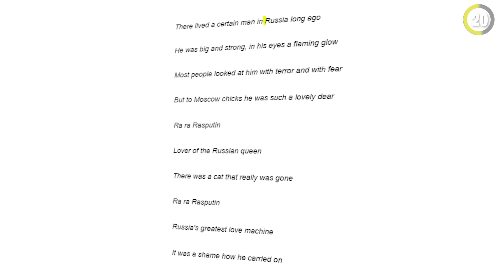The RAREST Fortnite Emotes!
Almost no one owns these Fortnite Emotes!

SAC Code: TOP10FN

Credits:
Cinematics by  @M1K3Editz
Gameplays credits on screen!

Some of my other Fortnite videos! ▼